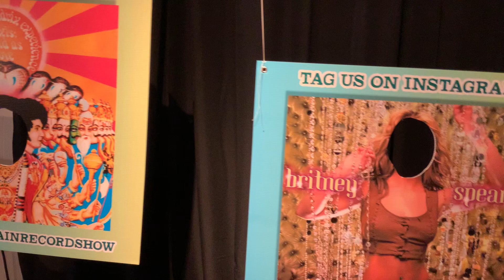Rocky Mountain Record Show 2024